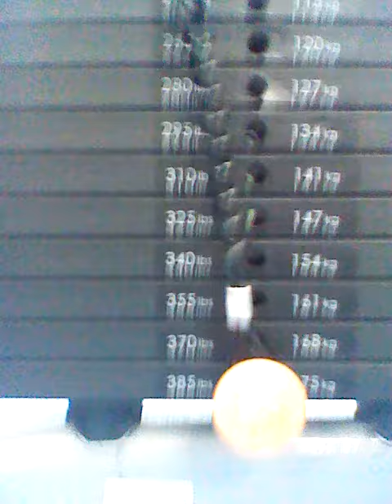Michael Boyers 100 Short Reps Full Stack legs 3/1/20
Michael Boyers 100 Short Reps Full Stack Targeting Specific Muscles In The Legs and Gluteals 3/1/20